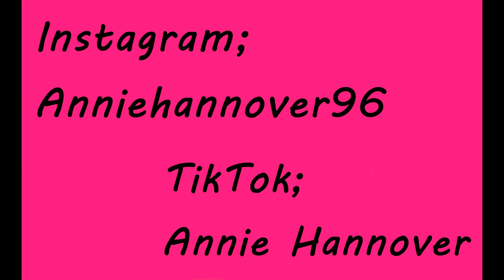Seventyseven Onlineshop -mini Haul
willkommen zu meinem neuen Video.
Heute wieder ein kleiner Haul vom 77 -Seventyseven Onlineshop.

Weißer Jumpsuit; wish -leider nicht gefunden

Folgt mir gerne auf Instagram unter; anniehannover96 und auf TikTok; Annie Hannover